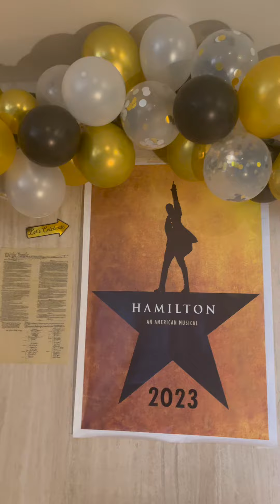Party like 1776, New Year's 2023